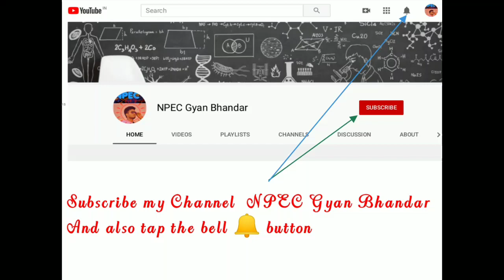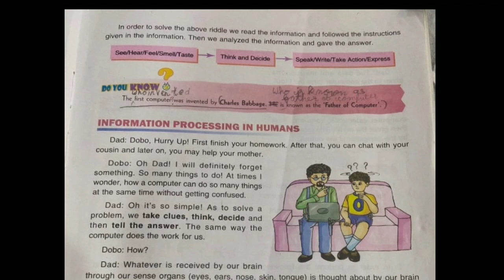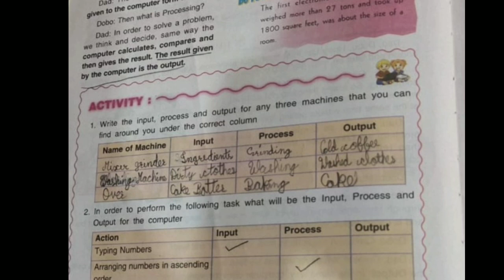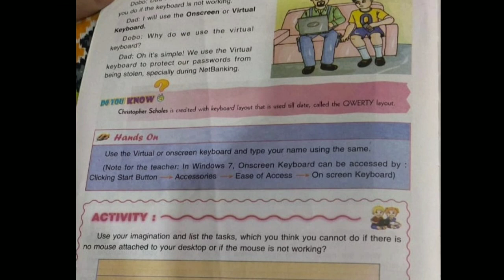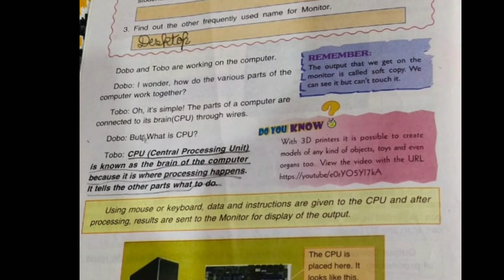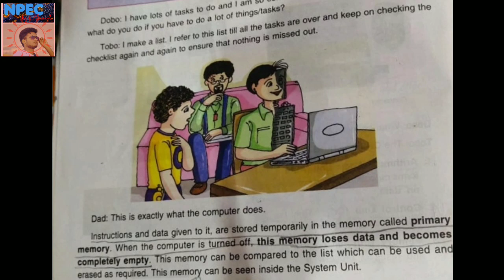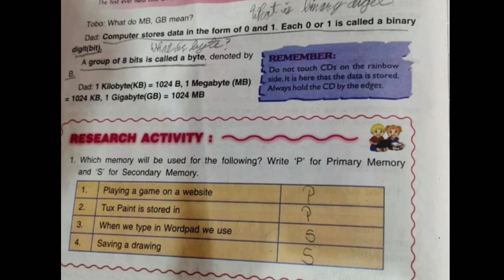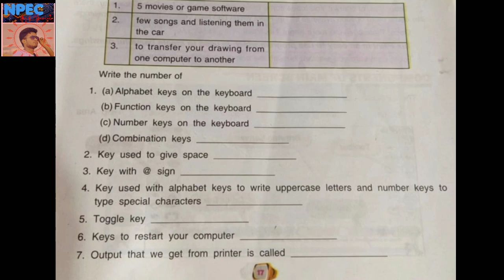Class 4 Computer Chapter 1 Computer A Machine CBSE, ICSE, Computer by Nirmal Sir (Tech guru jii)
About Video

Computer

Data, input device, output device, memory, storage device, instruction,

Hardware, Software,
CD, DVD, RAM ,ROM ,Primary Memory,
Secondary Memory.. etc